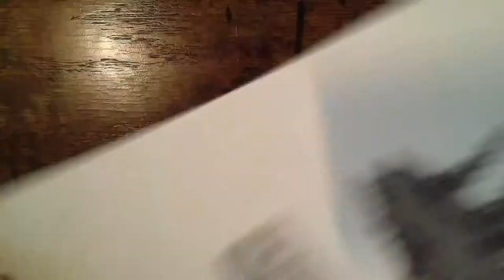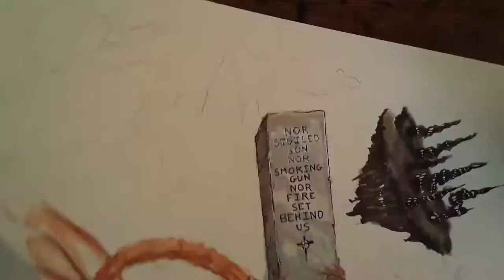Surreal Fantasy Drawing Timelapse - "VERSE II" | Mixed Media on Bristol Board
NOR SIGILED SON NOR SMOKING GUN
NOR FIRE SET BEHIND US

Prismacolor Markers, Prismacolor Pencils, White Charcoal Pencil, Micron Pen. All of the music in the video was made by me. Vocals in the second song are by Emily Dahms.